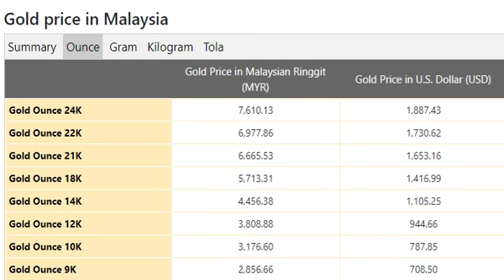Gold Price Today in Malaysia in Malaysian Ringgit (MYR) 8 January 2021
Malaysian Rate in Pakistan January 2021
Gold Rate In Saudi Arabia Today
US Dollar